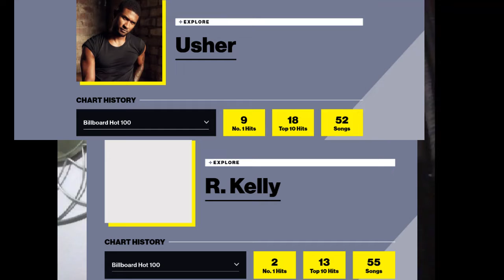THE TRUE KING OF R&B !!!!!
lets settle the debate once and for all